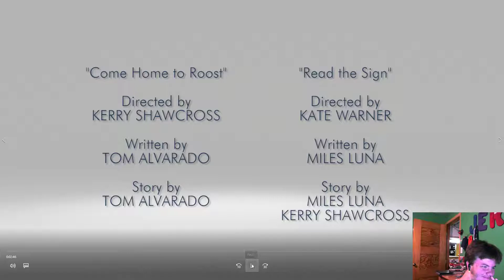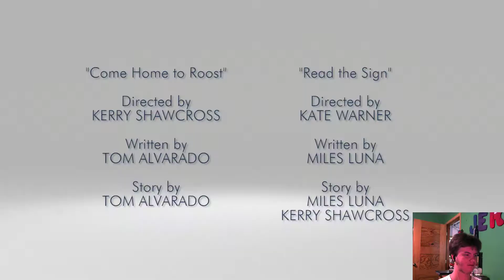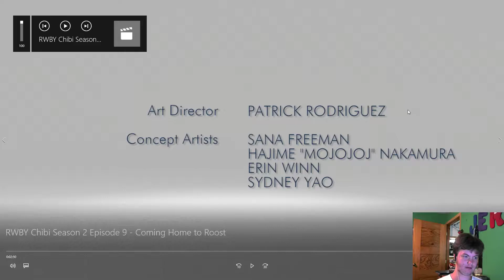Reaction and Analysis of RWBY Chibi Season 2 Ep 9+10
This is my reaction and analysis of RWBY Chibi season 2 Ep. 9+10.

ALL VIDEOS ARE CREDITED TO ROOSTER TEETH!!!